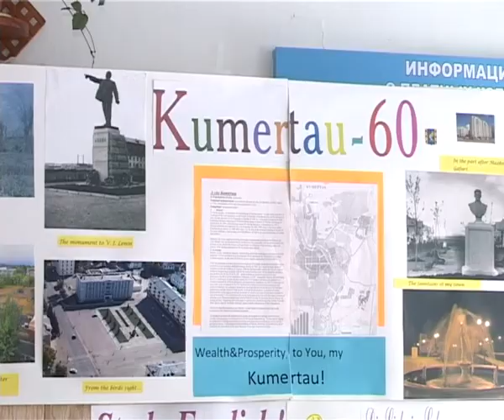АРИС День науки в школе № 12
Несколько необычная учебная неделя была организована в школе № 12. Ученики могли попробовать себя в разных ипостасях. Каждый день посвятили предметным циклам наук.